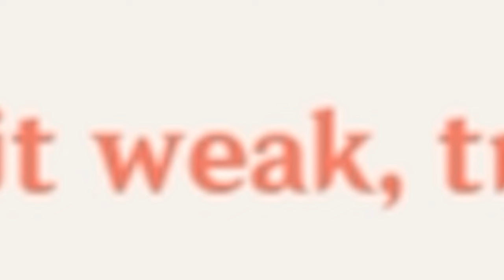My account is getting a HUGE makeover... | Four Stars Only 15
Endless farming...endless farming...ENDLESS FARMING

This video is Episode 15 of my four star only challenge series: where I aim to see if you can beat spiral abyss without needing ANY 5-star characters or weapons.

RULES:
- Four Star characters/weapons only unless forced to otherwise
- No major glitches
- Wish on any event banner
-  Five Star Artifacts allowed
- Beat Spiral Abyss 12-3 to win - any stars
- Spiral Abyss teams cannot have Bennett, Xingqiu and Xiangling together (National Team) in order to play with more underrated characters